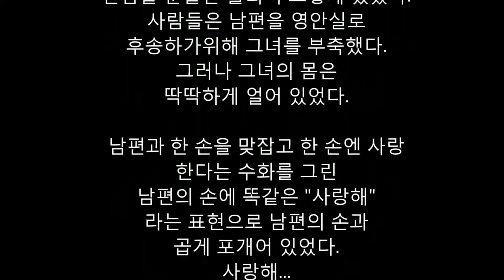지극히 사랑하는 아내의 생일날 남편이 집에 오지 못한 까닭은?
1988년 그해 겨울 이야기
그녀의 남편과 그녀는 고아원에서 모진 고생을 하면서 컸다.
남편은 농아고 그녀는 몸이 약했다
둘리 살면서 첫 생일을 맞이한 이야기다 남편이 선물을 사온다고 기대에 부풀어 있었다.
오늘은 자신의 생일이기 때문이다.
이제 조금만 기다리면 그녀가 사랑하는 남편이 선물을 사들고 환하게 웃으며 들어올 것이다.
남편이 무얼 사올까?
이런저런 생각을 하며 그녀는 이미 흥분해 있었다.
정말 어린애 같은 여자다.

그날 아침 출근하는 남편에게 가벼운 키스와 함께 건넨 직접 만든 주먹밥...
남편이 맛있게 먹었을까?
아내는 이런저런 생각을 하며 흐뭇함에 안절부절 못했다.

그녀가 이렇듯 어린애같이 구는 까닭은 태어나 처음으로 차려 보는 생일이기 때문이다.
고아원에서 만난 두 사람은 서로를 의지하며 오빠 동생으로 자랐고 현재는 누구보다 행복한 부부가 되었다.
서로의 외로움을 알기에
서로의 약함을 알기에 어느 부부보다 행복했다.
그녀의 남편은 농아다.
하지만 그녀에겐 무엇과도 바꿀 수 없는 사람이다.

아내는 그를 위해 맛있게 만든 주먹밥을 매일 남편의 손에 쥐어 준다.
남편은 주먹밥이 아니면 도시락을 가져가지 않았다.
“정말 주먹밥을 좋아하나 보네?”
아침에 주먹밥을 건네며 그녀가 한 말이다.
“오빠 조금만 참자.
지금은 어렵지만 행복하잖아.
우리도 나중엔 더 행복하게 사는 거야...
알았지?”

이내 그녀의 눈가에 눈물이 고였다.
문득 어릴 적 생각이 떠올랐다.
고아원시절...
벙어리라고 놀리며 손가락질 당하던 오빠...
아이들이 손가락질하고 놀리며 돌을 던져도
눈 하나 깜빡하지 않고 마냥 히죽 웃기만 하는 오빠지만 행여 나를 괴롭히려들면 미친 사람처럼 무리들에게 겁 없이 덤비던 오빠...

실컷 두들겨 맞고도 날보고 웃으며 눈가에 멍을 어루만지던 오빠.
남편은 정말 착한 남자였다.

그녀는 자신의 삶을 돌아보며 쓴웃음을 지었다.
문득 정신을 차리고 시계를 보니 9시가 넘고 있었다.
7시면 들어올 사람이 9시가 넘도록 오지 않는 것이다.
그녀는 걱정이 되었지만 자기를 놀래 키려고 그러려니... 하고 생각했다.
그때였다.
고요함을 깨는 하이톤의 전화벨이 울렸다.
“여보세요?”
“거기 조성욱 씨 댁이죠?”
“누구시죠?”
“놀라지 마세요...
조성욱 씨가 죽었습니다.”
그녀는 순간 땅바닥에 주저앉고 말았다.
한참을 멍하니 있는데 전화 속에서 말소리가 들렸다.
“여보세요?”...
여보세요...“
”네... 지금 뭐라고 했죠?“
우리 남편이 죽었다구요?
하하 농담하지 마세요.
오빠가 왜 죽어요.
제 선물 사오는 중인데...?”
“아무튼 빨리 동산 사거리로 나가야 겠어요...”
동산사거리... 바로 집 앞 사거리였다.
그녀는 영하의 추위인데도 실내복을 입은 채 뛰기 시작했다.
한달음에 동산사거리로 간 그녀...

저 멀리 사람들이 많이 모여 웅성대고 있었고 길가엔 누군가 쓰러져 있었다.
그 앞엔 완전히 찌그러진 낯익은 오토바이가 보였다.
그녀는 힘없이 터벅터벅 걸어갔다.
“오빠... 아니지?
오빠... 아니지?” 를 연신 중얼거리며...
그러나 그 남자는 정말 그녀의 남편이었다.
불쌍한 오빠의 한손에는 먹다 남은 주먹밥이 반쯤 얼어 있었고.
공포에 떤 듯 동그랗게 눈을 뜬 얼굴에는 밥풀이 잔뜩 묻어 있었다.

입 주변에 처량하게 밥풀들이 붙어서 얼어붙고 있었다.
남편의 눈가엔 두 줄기의 선명한 눈물 자국이 나 있었다.
아마도 죽기 전에 흘린 눈물인 듯 했다.
오늘은 아내의 생일인데...
빨리 가야 하는데...
하며 흘린...
아스팔트길에는 온통 생크림 케이크가 처참히 널려 있었다.

그녀가 그토록 갖고 싶어 하던 부서진 머리핀과 함께...
옆에서 이런 소리가 들렸다.
쯧쯧... 식사할 시간도 없어서 오토바이를 타며 주먹밥을 먹다가 사고가 났네...
너무 불쌍하다...
얼마나 배가 고팠으면...!
그녀는 기절할 것만 같았다.
죽어있는 남편의 얼굴이 너무나도 불쌍했다.

그때 그녀는 남편의 오른손을 보고 끝내 울고 말았다.
남편의 오른손엔
“사랑해”
라는 뜻의 수화가 그려 있었다.
벙어리였던 남편이 죽기직전 아내를 위해 남긴 말이다.
한참을 울었다.
오늘 내 생일이라고 일찍 온다더니...
꼭 선물 사가지고 온다더니...
한참을 우는데 한 남자가 말을 건넸다.
남편의 회사 동료였다.
남편은 회사에서도 따돌림을 받았단다.
같은 직원끼리 옹기종기 모여 맛있게 먹어야 할 도시락대신 혼자 멀리 떨어져서 주먹밥을 몰래 먹던 남편...
오늘은 눈이 온다고 길이 제일 먼 배송지만 골라 남편을 시켰다는 것이다.
젊은 사람한테 따돌림을 받으며 외롭게 지냈던 남편을 갈 때도 이렇게 외롭게 간 것이다.
그녀는 남편을 끌어안고 이렇게 말했다.
“오빠... 우린 이 세상에 어울리지 않은 부부 인가봐.”
“우리 같이 잘 살 수 있는 곳으로 가자.”

그러면서 그녀는 남편의 손에 쥐어진 주먹밥을 떼어 내며
“오빠 그렇게 사람들과 어울리기 힘들었어?”
“이렇게 주먹밥을 먹어야 할 만큼 힘들었어?”
“혼자 죄진 사람처럼 숨어서 먹을 만큼 힘들었던 거야?
그래?”
“오빠를 이렇게 만들 정도로 힘든 거야? 엉엉엉,”
그리고 남편을 꼭 껴안은 채...
한참을 눈물만 흘리며 그렇게 있었다.
사람들은 남편을 영안실로 후송하가위해 그녀를 부축했다.
그러나 그녀의 몸은 딱딱하게 얼어 있었다.
남편과 한 손을 맞잡고 한 손엔 사랑한다는 수화를 그린 남편의 손에 똑같은 "사랑해" 라는 표현으로 남편의 손과 곱게 포개어 있었다.
사랑해...